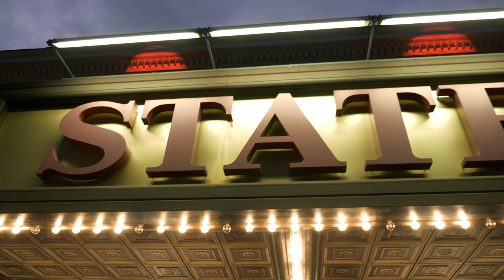The Best Broadway Season in New Jersey!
Tickets for State Theatre New Jersey's 2019-20 Broadway Season, featuring Tony Award-winning hits, beloved classics, and some returning favorites, on sale now!